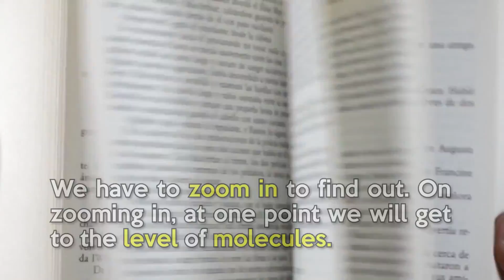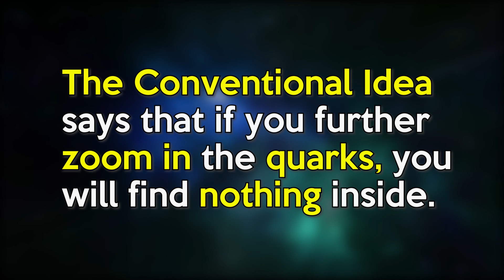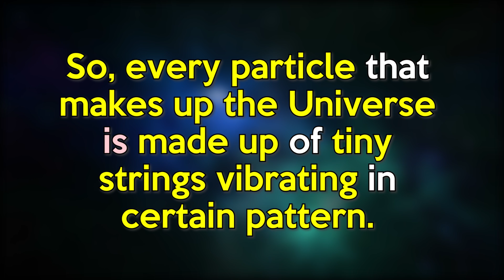What Is String Theory?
If you are a Science-nerd like me, then you probably might have heard about string theory. Some scientists regard string theory as the final solution of all of Physics questions. Some also call this as the theory of everything. So, What really is String theory?
In this video, we will look at the simplest explanation of the theory.